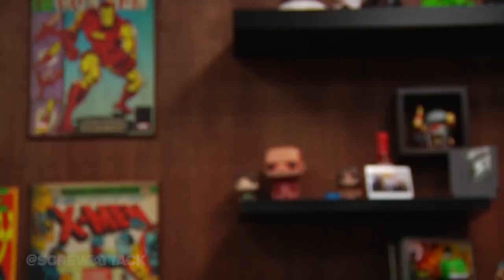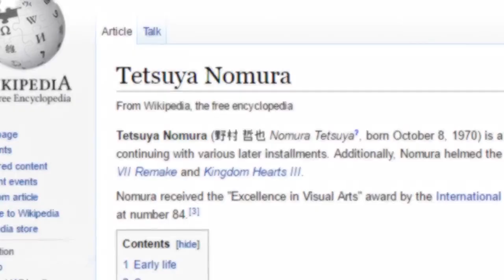ScrewAttack's Top 10 BIG MothaF***s in Video Games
One part NSFW. Another part just... squick.